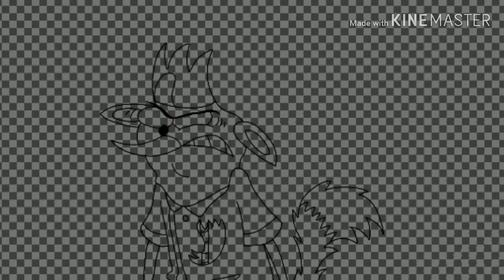Speedpainting: the pirate kitsune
Song - the wolf

3rd reality eddy was murdering alot of sevipers lately. He bites their necks, rips their heads off with his own fangs and eats their bodys (except for the heads, fangs and tail blades). Also, his care and hope for foxy chan (caramelcraze's version of foxy) is far greater than you might think. ☠